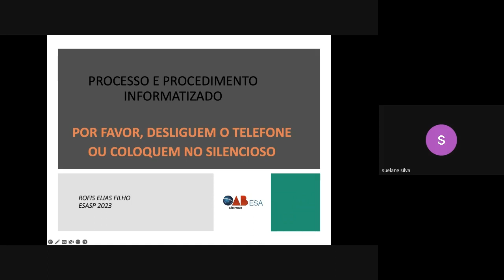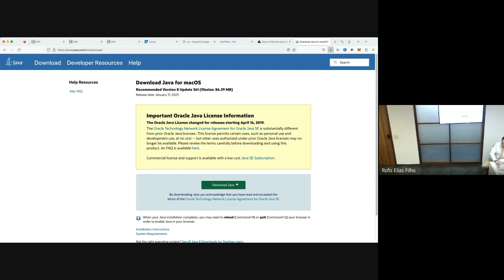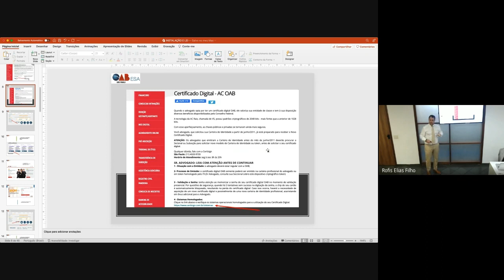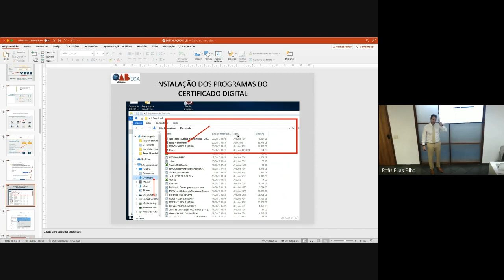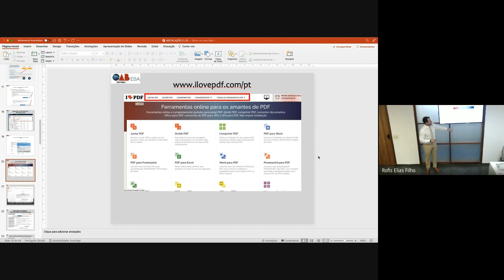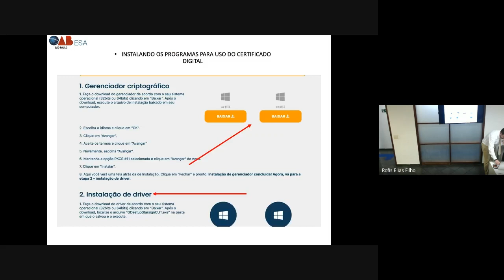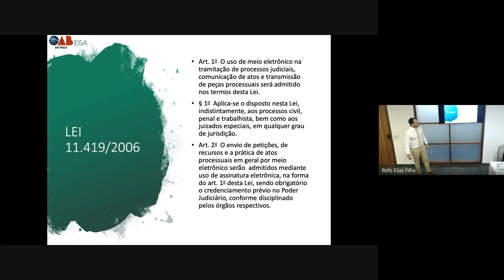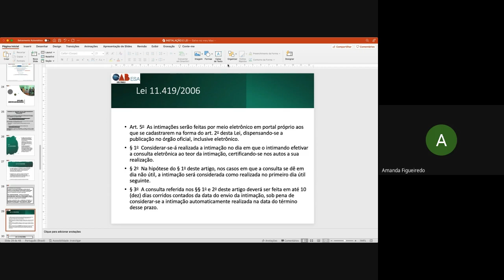#01 | Oficina prática de peticionamento eletrônico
Prezados alunos!
Para obter o certificado, é necessário, primeiramente, que você esteja inscrito(a) no curso. Se não ainda está inscrito(a), acesse o link a seguir Realizada esta etapa, acesse o Portal do Aluno e vá até o campo “Meus Certificados”. Após isso, responda o questionário do curso em questão e o certificado é gerado automaticamente. Lá no site, você também encontra os materiais da aula.

Docentes: Rofis Elias Filho e Christiane Hessler Furck

Conteúdo Programático

Lei 11.419/2006 e Medida Provisória 2.200-2/2001 Instalação dos programas para uso do certificado digital e configuração do computador. Testes
Professores Rofis Elias Filho e Christiane Hessler Furck